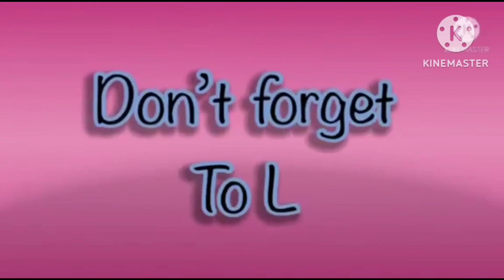the best fx effects in hickory dickory docks | elephant 🐘 scene | super simple song